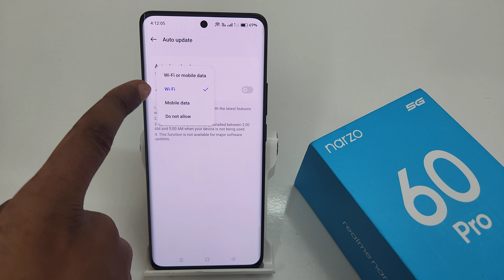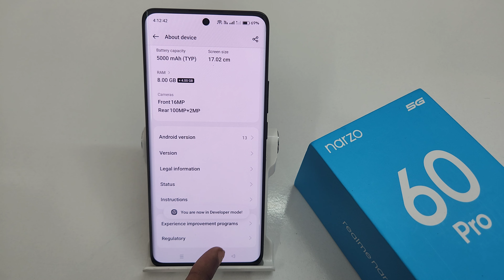Disable system auto softwere update in realme narzo 60 pro | Narzo 60 me auto update kaise band kare